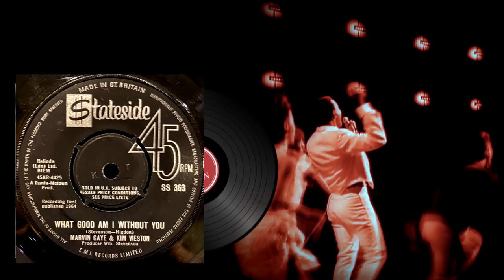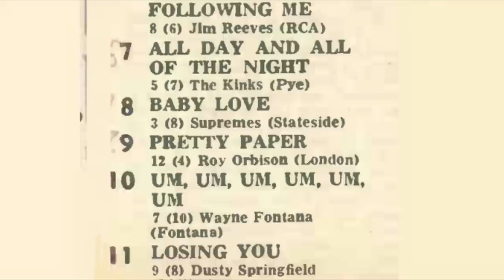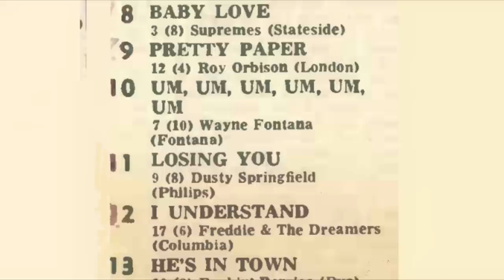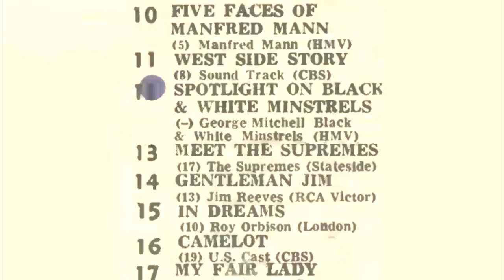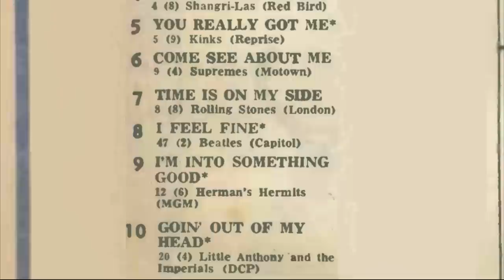John Lennon Reviews the Singles of December 1964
Blind Date with the Beatles' John Lennon. John Lennon reviews the singles of December 1964.